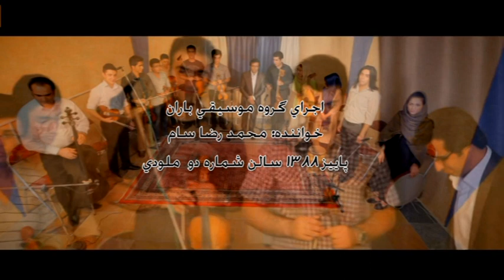خواننده : محمدرضا سامخانیان ( سام ) - تنهاتر ازتنهایی